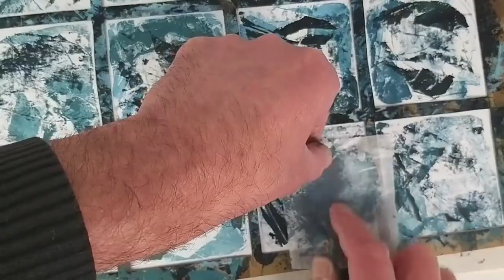Monoprinting with 3 tones : Acrylic paint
Monoprinting using 3 tones of acrylic paint on 200gsm paper

I have shown this technique using oil paint in a previous demo but thought it would be interesting to show how it works with acrylic paint. I haven't used any retarder to slow down the drying time but it would be useful to try this as it can be difficult. I only mix small amounts of paint and apply in sections, allow each layer to dry before continuing with the next colour. This video is edited to allow time to dry between different paint applications but the sequences are shown in real time.

Materials :

Stencil cut from scrap card/parcel tape

Acrylic paint : Prussian Blue, Brown Umber, Yellow Ochre, White.

Recycled plastic  (plastic bag) Rag, bamboo stick or blunt pencil, masking tape, cardboard.

200gsm Cartridge paper